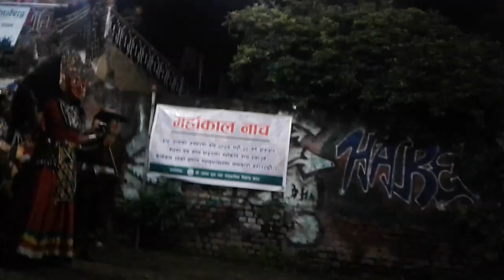MahaKali vs Daitye Dance || Indra Jatra 2017